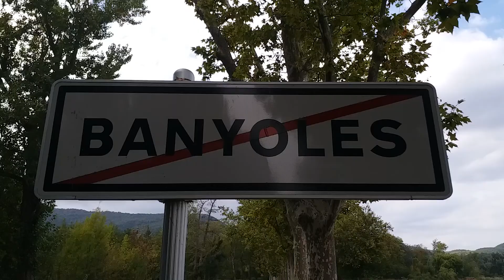遠山、近湖、清澈湖水、湖邊教堂、水鴨群、蘆葦叢、路傍梧桐樹，这就是來到湖邊小鎮 Banyoles 「巴尼奧萊斯」給遊客們的印象。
Banyoles 巴尼奧萊斯是一個湖區小鎮，位於距離巴塞隆拿約1小時20分車程是Girona省內的一個有名的度假小鎮，在那裡可以賞湖，划船，垂釣，野餐，露營，游泳。湖邊有運動中心，特色餐館，露天泳池，休閒公園。特別是湖邊許多小型禮堂供舉行湖邊婚禮。
Banyoles的湖面積佔107公頃，是加泰羅尼亞地區最大的天然湖。地面上沒有水源注入，到20世紀後地質學家才發現湖水是地下泉水供應的，平均每秒注入600公升的泉水，保持Banyoles湖的水量。 1992年的巴塞隆拿奧運會泛舟比賽就是在這裡舉行的。

Banyoles is a Lake district town located from Barcelona about 1 hour 20 minutes drive is girona the province of a well-known resort town, where can reward Lake, boating, fishing, picnic, camping, swimming. Lake sports Center, features restaurants, outdoor pool, leisure Park. In particular the Lake many small Hall for held in the Lake wedding ceremony. Banyoles Lake area accounted for 107 hectares, is Catalonia largest natural Lake. Ground no water injection, to the 20th century after geologist found Lakes is underground spring water supply, average per second injection 600 liters of spring, keep banyoles Lake water. 1992 Barcelona Olympic games boating game is held here.

歌曲來源: Westlife - Seasons in the sun